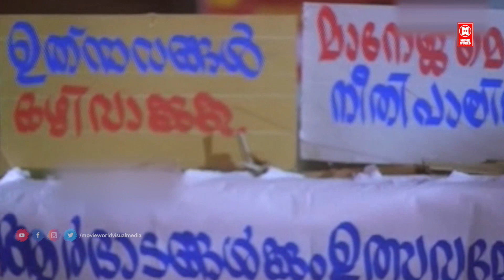ഇത്രയും ആയസ്ഥിതിക്ക്...അതിനുമാത്രം ഒന്നും പറയാൻ ആയിട്ടില്ലല്ലോ |ആലവട്ടം | Nedumudi Venu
Follow Our Whatsapp Channel This is a malayalam full movie Aalavattom (1993). Starring Nedumudi Venu, Innocent, Sreenivasan, Jagathy Sreekumar ,Shanthi Krishna,KPAC Lalitha,Devan and Others

|| ANTI-PIRACY WARNING ||

*COPYRIGHT PROTECTED*